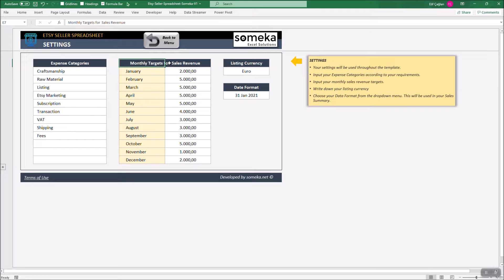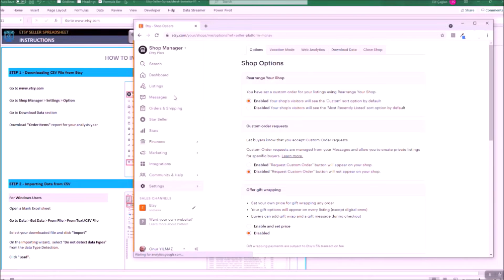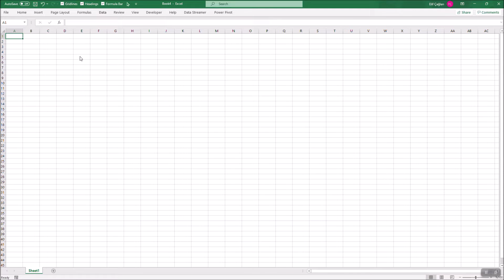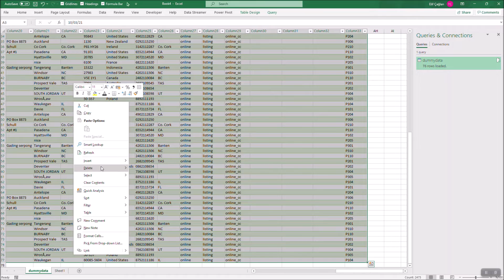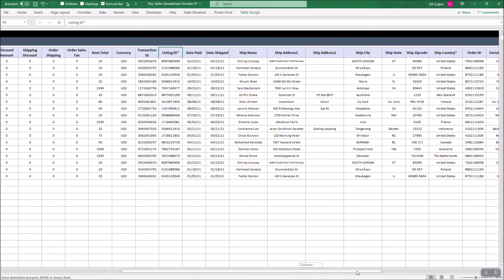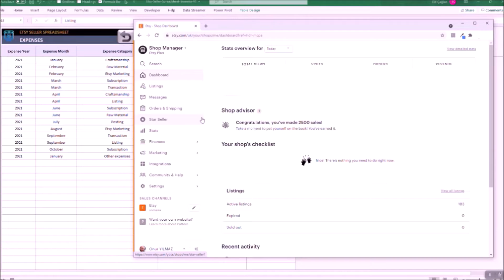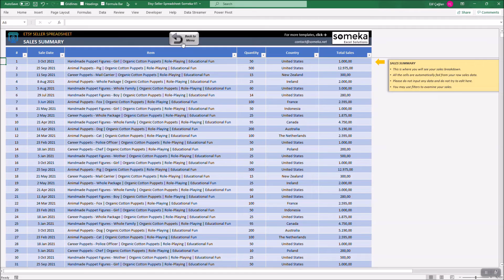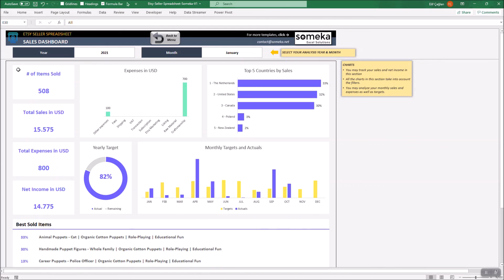Etsy Seller Spreadsheet | Excel Template for Etsy Bookkeeping!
Managing an Etsy Shop? All in Excel and designed by professional Etsy sellers, this Etsy Seller Spreadsheet is exactly what you need! We know that Etsy bookkeeping and managing all the data at hand might be challenging - if you do not have the right tools.

Our Etsy Seller Spreadsheet is already designed in a way to accommodate Etsy specific information. Just follow the steps to input your existing raw sales data and expenses. Your reports will be automatically and simultaneously generated.

# Etsy Bookkeeping Spreadsheet in Excel format
# Direct import from Etsy account
# Dynamic sales summary report charts included
# Does not include any VBA code or macros